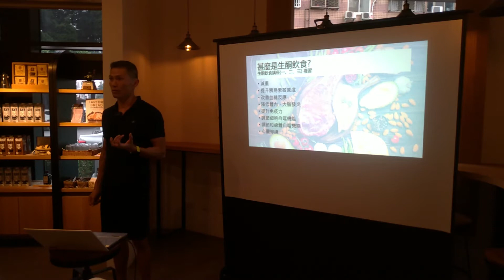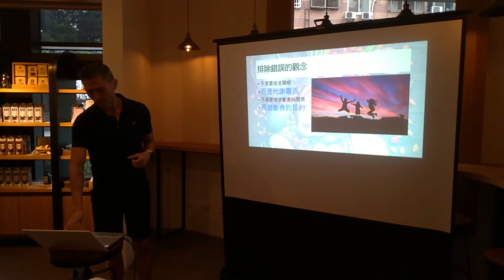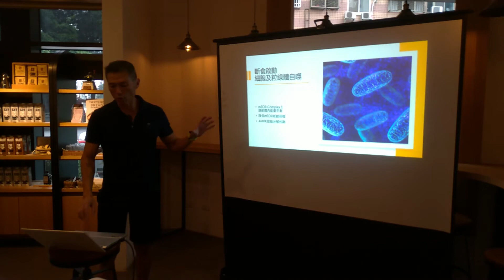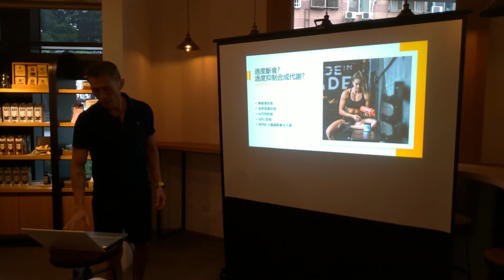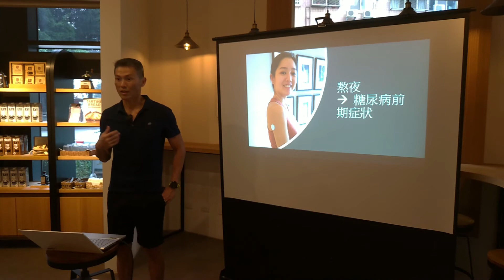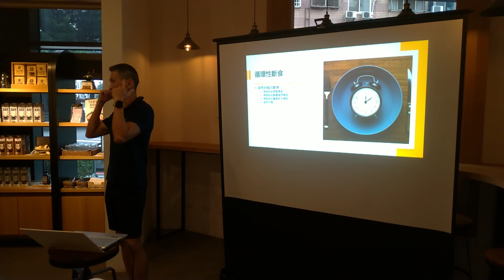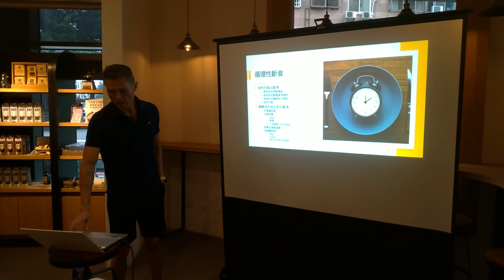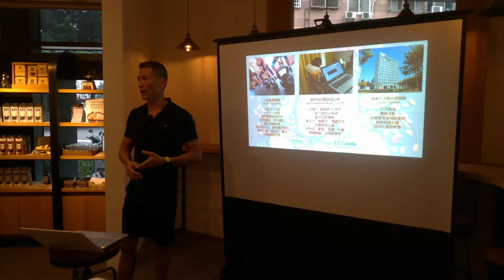BOSKE 生酮講座(四) 生酮飲食與斷食，改善血糖反應 Ketogenic Diet and Fasting for Metabolic Health (中文 Chinese)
如何安全的執行生酮飲食及斷食，改善血糖及胰島素反應，降低體脂肪，促進代謝健康。

*只是個經驗分享，不是醫療建議或處方。

Total health, spirit, mind and body.  Nutrition, exercise, recovery, brain health and spiritual health.  全人身心靈健康，飲食、運動、修復、大腦健康、心靈健康。

To learn more about my health coaching, neurofeedback brain training, and spiritual development services, please visit...
進一步了解我的健康教練服務、大腦神經回饋訓練、靈性輔導與培育請點閱...